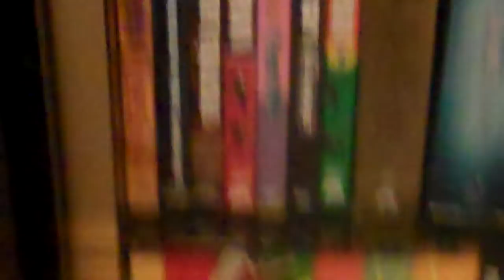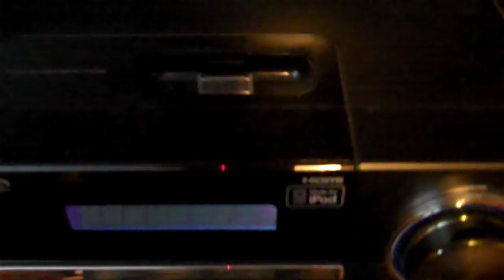jwmgoalie1 set up video